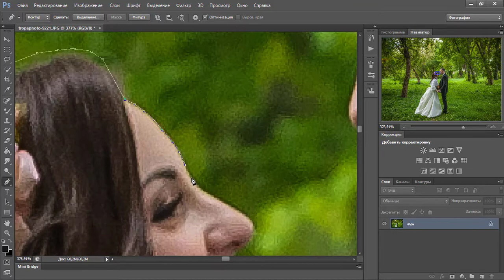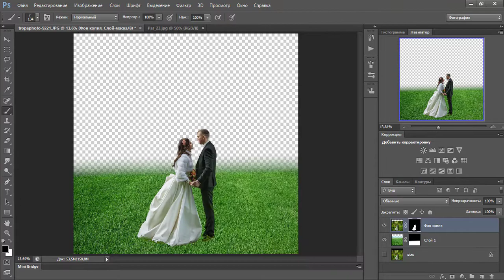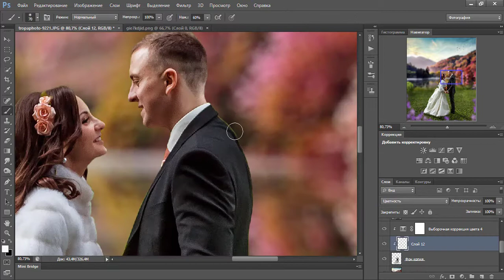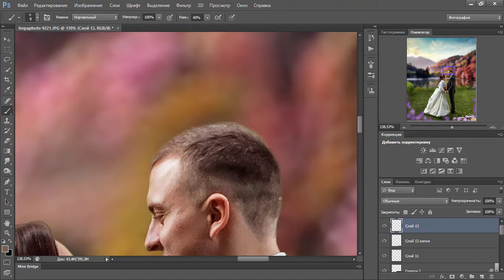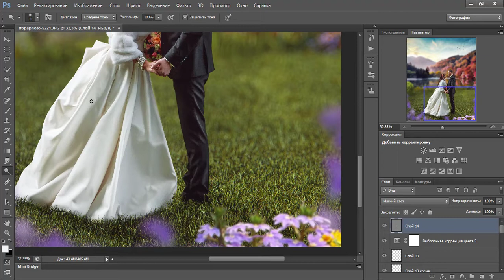Photoshop Speed Art "Wedding"